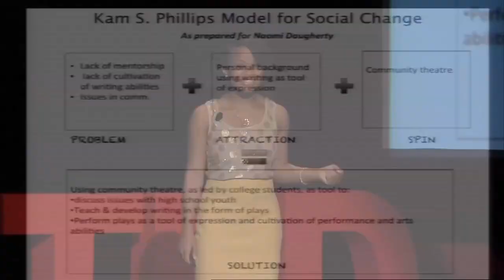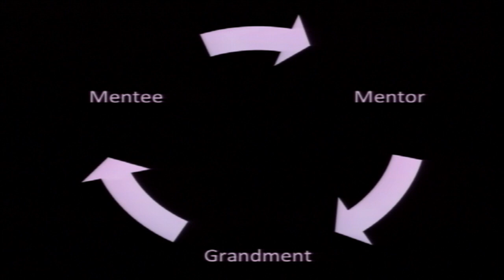Mentorship will change the world: Kam Phillips at TEDxCoMo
Positive mentor & mentee relationship have the power to cultivate social change. Every person should be mentored and in turn, mentor the next generation of change agents. Together, we learn from our mistakes, pass wisdom and build a toolbox for a better tomorrow.

About Kam:
Kam Phillips believes in the power of shaking stigmas and dreaming beyond the status quo. Phillips created Dream Outside the Box, a program that introduces youth with low resources to imaginative career and extracurricular pathways. Kam realized the unique outlook her experiences in areas such as rodeo, skiing, and ballet folklorico dancing provided and since creating the program in 2009, DOTB has expanded to additional dance and teen programs and has been featured on mtvU, CNN, HLN and more. Phillips is a Harry S. Truman Scholar originally from Fort Worth, Texas and was honored by President Obama at the White House as a "Campus Champion of Change" and is one of three "mtvU Top of the Class" award winners. Kam also represented Dream Outside the Box as the centennial University of Missouri Homecoming Queen. In her free time, she enjoys coaching young cowgirls, shopping and traveling with family and friends.

TEDxCoMo, held April 6, 2013 at the historic Missouri Theatre in Columbia, Missouri, was produced by Keith Politte and Cale Sears.